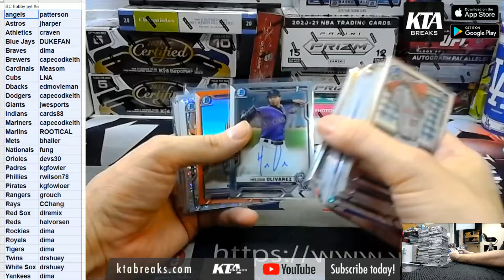HIT RECAP - Pick your Team #5 - 2021 Bowman Chrome baseball 12 hobby box case break